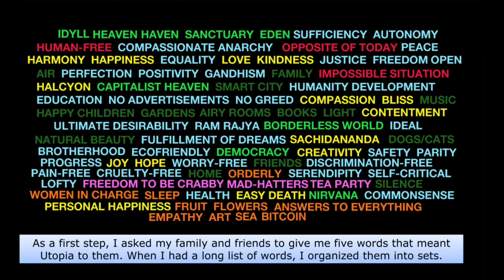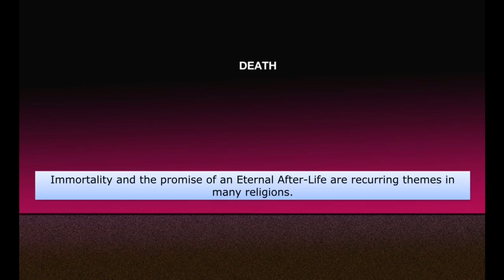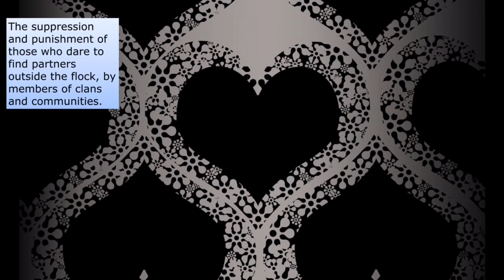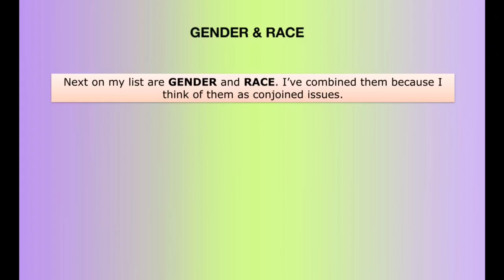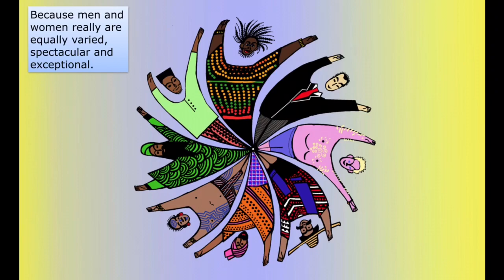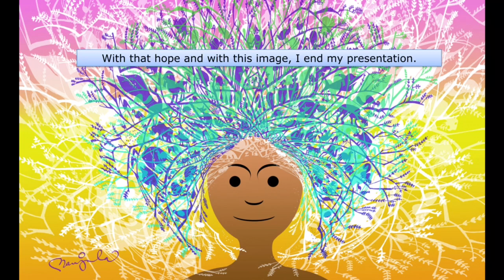UTOPIA, 2018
Slide presentation with commentary. Keynote Address at the 19th Utopian Studies Society of Europe. Delivered by Manjula Padmanabhan, July 9th 2018 in Tarragona, Spain.